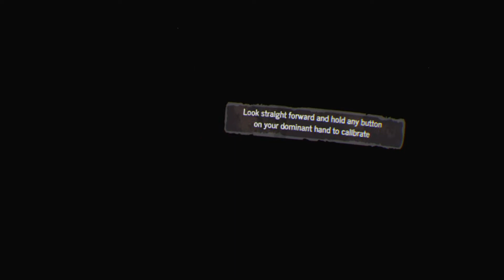Walking Dead Onslught: PSVR Quick Review!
You cant just open a door slowly and peer in, you have to smash em open. you cant just pick up items you are forced to use the force, you dont need a gun you can finish the game with a knife. 4/10